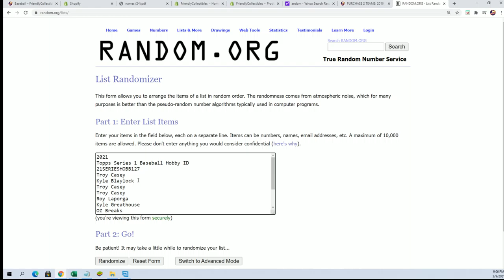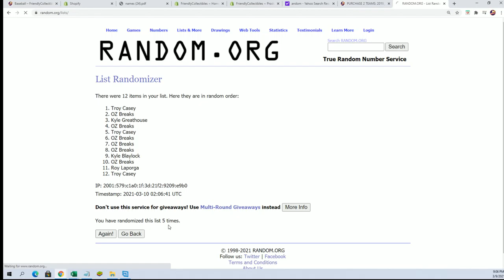2021 Topps Series 1 Baseball Hobby SILVER PACK RANDOM ID 21SERIESHOBB127